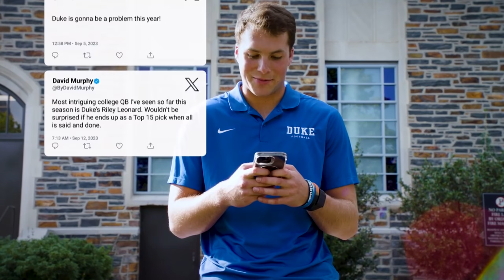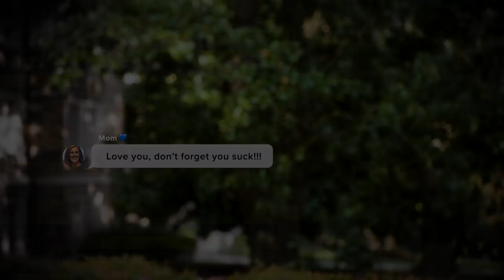Riley Leonard shares a special tradition he has with his mom 💙 | College GameDay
Learn more about Duke quarterback Riley Leonard ahead of their matchup against Notre Dame and a fun tradition he and his mom have before every game.